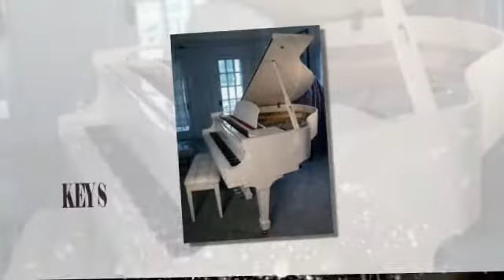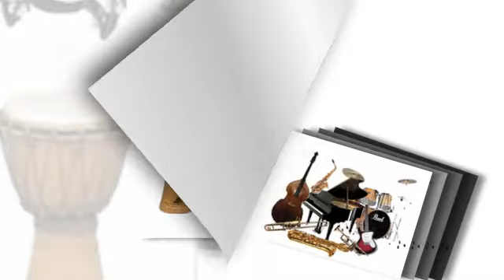What I Need ~ Yvonne J Featuring larry Talbot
Music, Rythm and Sunshine